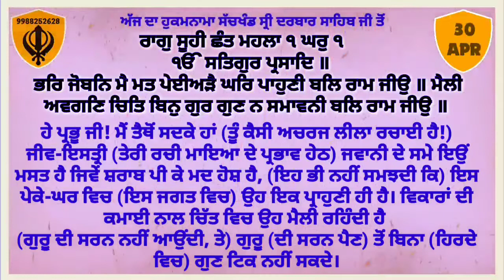22 April 2021 Today's Hukamnama Darbar Sahib Today's Hukamnama Golden Temple